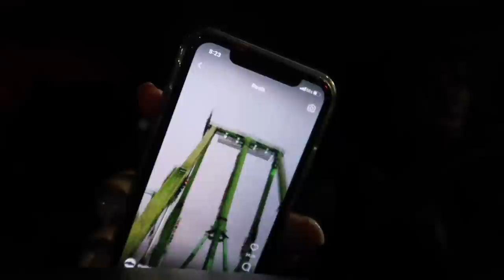VLOGMAS | SANTA BAR W/FAMILY | CHRISTMAS SWEATER PARTY | + MORE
🎄⛄️ HEY YALL HEYYY WHATS GOODIE BAE BAEEE .! ⛄️🎄

The Holidays are back and so are my Vlogs that are filled with love and a good time ok .!

          🎄❤️Happy holidays Love y’all ❤️🎄